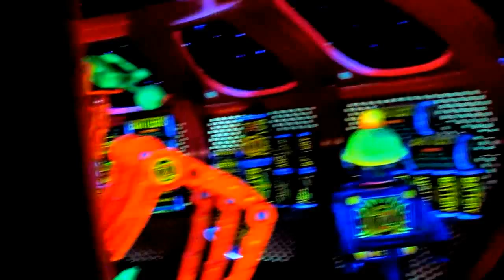Buzz Lightyear Space Ranger Spin 2011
Buzz Lightyear's Space Ranger Spin is a video-game-inspired ride at Magic Kingdom theme park based on the exploits of Buzz Lightyear and the Evil Emperor Zurg.